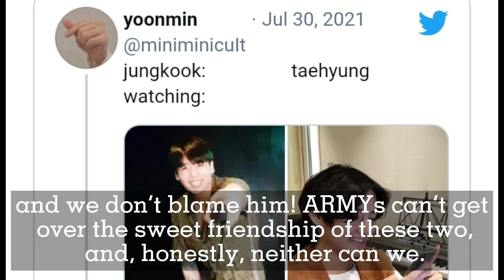BTS’s V Proves Himself To Be A Supportive Bestie By Watching Jungkook’s Live Broadcast😍💜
He couldn’t stop laughing! 😂

Let’s hope that we’ll get a TaeKook live broadcast together soon!